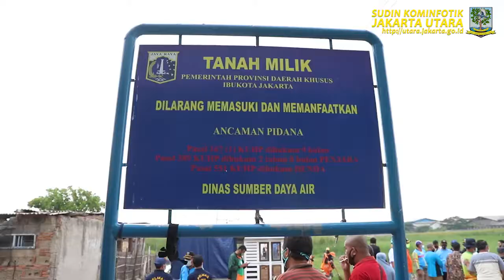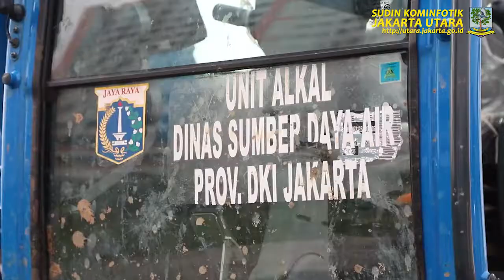Pemkot Jakut Hadiri Tasyakuran Pembangunan Waduk Belibis, Minggu (25/10).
Kominfotik JU - Pemerintah Kota Administrasi Jakarta Utara menghadiri tasyakuran dimulainya Pengerukan Waduk Kampung Belibis di RW 04, Semper Barat, Cilincing, Jakarta Utara, Minggu (25/10). Pembangunan kolaborasi waduk yang memiliki luas 3,8 hektar ini dilakukan untuk mengatasi genangan di Kelurahan Semper Barat.

Wali Kota Administrasi Jakarta Utara Sigit Wijatmoko mengatakan Pemerintah Kota Administrasi Jakarta Utara hadir di tempat ini dalam rangka memenuhi undangan Ketua RW 04 Semper Barat.
"Informasi dari Pak RW 04, bahwa Dinas Sumber Daya Air memiliki aset seluas 3,8 hektar yang direncanakan dibangun untuk menjadi sebuah Waduk," katanya.

Sigit menambahkan pembangunan penampungan air yang dinamakan Waduk Belibis ini dilakukan berdasarkan pengalaman tahun 2010 dan awal tahun 2020.
"Dimana saat hujan dengan intensitas tinggi mengakibatkan wilayah RW 04 dan sekitarnya mengalami genangan, yang tentunya kejadian tersebut menghambat aktivitas masyarakat," ucapnya.

Dan yang menarik dari pembangunan Waduk Belibis ini, Sigit menerangkan adalah hasil dari kolaborasi masyarakat Semper Barat.
"Ini adalah sebuah kolaborasi bersama masyarakat. Warga disini memberikan akses untuk mobilisasi alat berat dan swasta memberikan bantuan Bahan Bakar Minyak (BBM) dan alat beratnya. Harapannya tentunya kegiatan serupa bisa terus dikembangkan di wilayah Jakarta Utara sehingga di tengah pandemi kita tetap bisa melakukan perbuatan yang baik untuk menghadirkan solusi-solusi yang efektif.bagi warga masyarakat Jakarta Utara," tuturnya.

Dalam kegiatan tasyakuran dimulainya Pengerukan Waduk Kampung Belibis ikut hadir mendampingi Wali Kota Administrasi Jakarta Utara anggota DPRD Provinsi DKI Jakarta Hj Neneng, Wakil Wali Kota Ali Maulana Hakim, Sekretaris Kota Desi Putra, Asisten Pemerintahan Abdul Khalit, Asisten Perekonomian dan Pembangunan Suroto, Asisten Administrasi Kesejahteraan Rakyat Wawan Budi Rohman, Camat Cilincing Muhammad Andri, Lurah Semper Barat Benhard Sihotang dan seluruh lurah Kecamatan Cilincing.